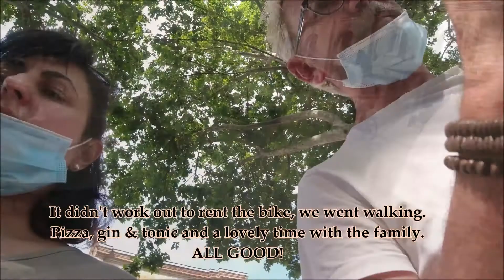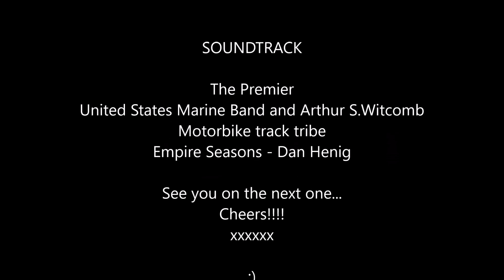Ep-3 - A little bit of the vibrant Toulouse and the ride back home - Harley Davidson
Hello there!

Our trip down south is ending. On our last day, we took a train to Toulouse. It was a very hot day. We tried to hire a scooter but it did not work out... The city is vibrant pretty and full of young beautiful people. We finished it by having a delightful pizza night with the family. Sending love to you all wherever you are. Cheers!
Alex and Lawrence